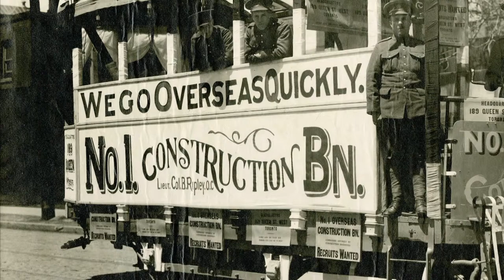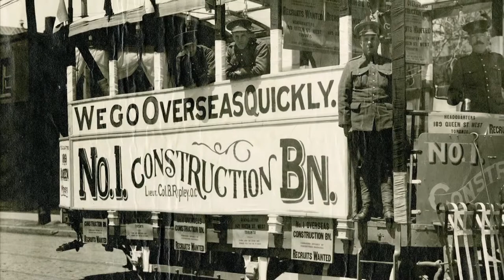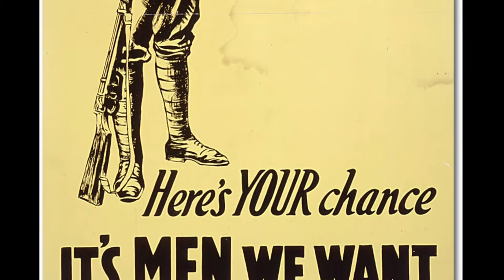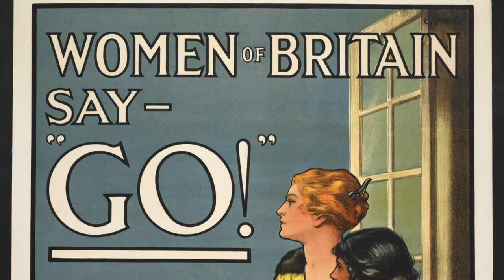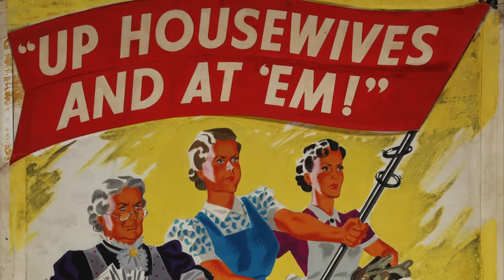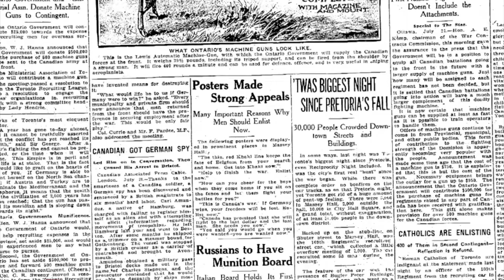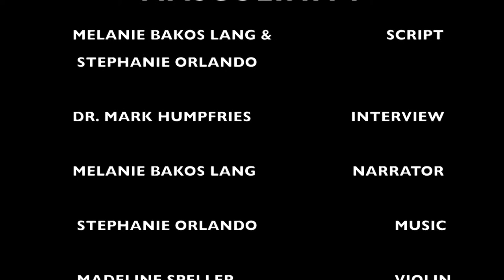Advertising Masculinity: Recruitment in the Great War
This short documentary produced by students of Wilfrid Laurier University explores the gendered nature of recruitment practices and propaganda in Canada during the First World War.